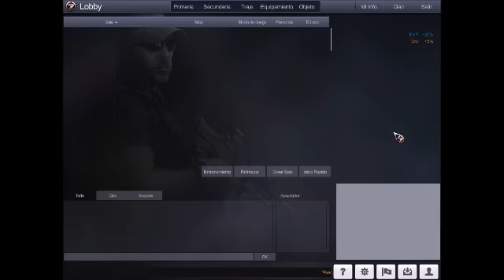EL BUG DE DESENSAMBLAR SIGUE FUNCIONANDO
Nota: Hay que hacer varios pero varios intetos, Hasta que se te desensamblan algunas armas, Pero debes tener mas de 5 slots primarios para que el truco te funcione '' pues a los compañeros mios que tienen 5 slots no les ha funcionado ''

Quieres Contactarme?

³ Mi Grupo En Raidcall: 1737417

► Gracias Nuevamente Por Ver Uno mas De Mis Videos, Si Tienes
Alguna Duda, Queja, Sugerencia, Aya Arriba Tienes mi Facebook
Personal En El Cual me envias tu mensaje y yo Con Gusto Lo
Contestare.
Preguntas frecuentes:

- Como empesastes en Youtube?

Comence cuando queria aprender a jugar el Operation7 ''Americano''
de hay se me dio por hacer unos Gameplays pero eso ya fue cuando ya
tenia algo mas de idea de lo que era jugar Operation7.
''Comenze en el 2011 con otro canal de Youtube''

- Has echo powerlvl?

Claro, Es algo que al dia de hoy lo practican muchos usuarios, sean
niveles altos como bajos, De echo no veo nada de malo en que hagan
powerlvl , Con tal que no esten afectando a los demas esta todo bien.

- Datos personales:

Naci en 1994 En Medellin - Colombia, Actualmente vivo en Estados Unidos
Arizona. Y me agrada mucho estar hablando con las personas, Me gusta conocer
gente nueva y ayudar en cuanto me sea posible.

- Que programas usas para editar?

Los programas que yo ocupo son muy basicos, Las imagenes las edito con Paint,
Los videos con Windows movie maker, Aunque son muy basicos me han sido de gran
utilidad a la hora de subir mi contenido, Se que son muy incompletos esos programas
pero poco a poco ire aprendiendo a dar uso de nuevos editores de videos para dar
un mejor contenido en mis videos.

- Que consejo das a los nuevos usuarios en Youtube?

Ser humilde y sincero, Y siempre tener contenido que le guste a el publico,
Por ejemplo: Videos donde ayudas a los demas a solucionar problemas, Noticias...